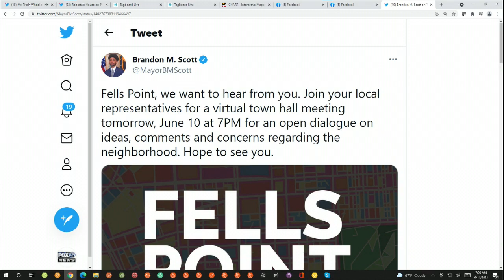Fells Point Mayhem - Thiru Vignarajah Full Interview